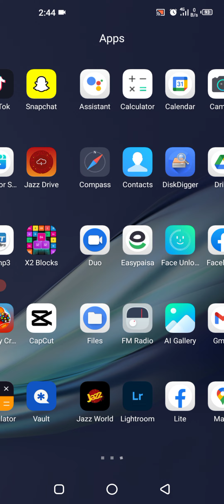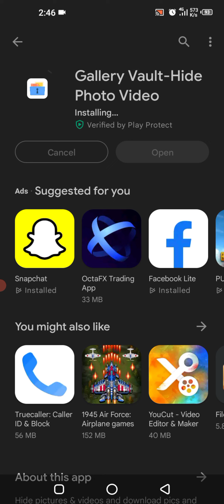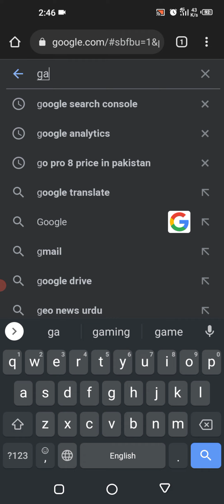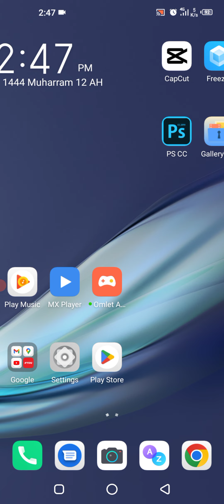How to Install Gallery Vault App on Android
Hide pictures & videos and download pics and videos from website and social apps

GalleryVault is a fantastic privacy protection app to easily hide and encrypt your photos, videos, and any other files that you do not want others to see.

GalleryVault can hide its app icon and keep your privacy absolutely safe. You can import your private images and videos into this secure vault, and nobody knows its existence.
What's more, GalleryVault has a beautiful design, it provides you a smooth and amazing media browse experience.